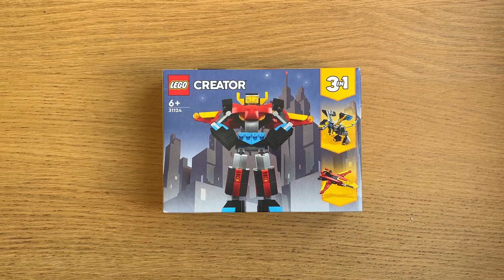LEGO (31124) Super Robot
Unboxing and Building